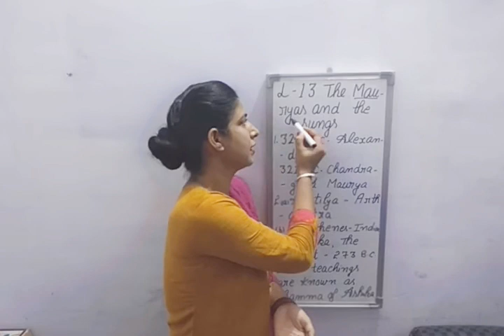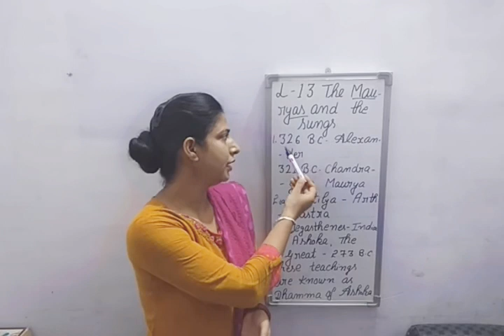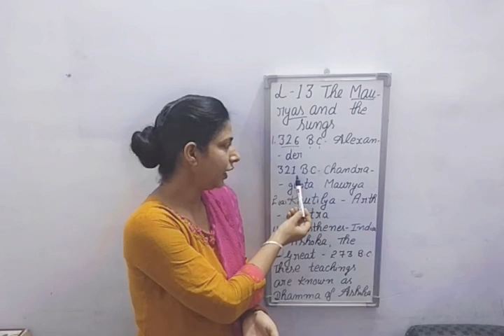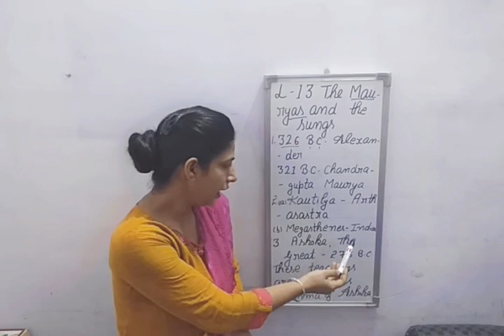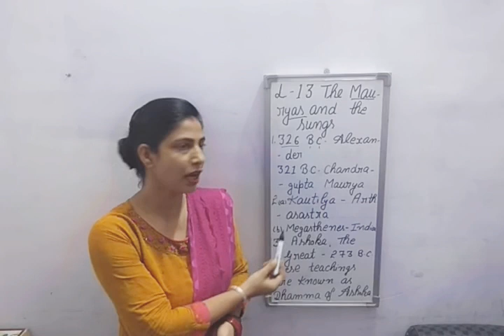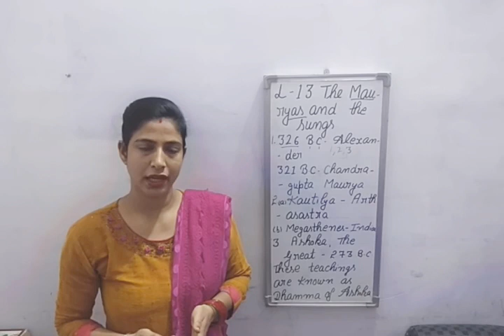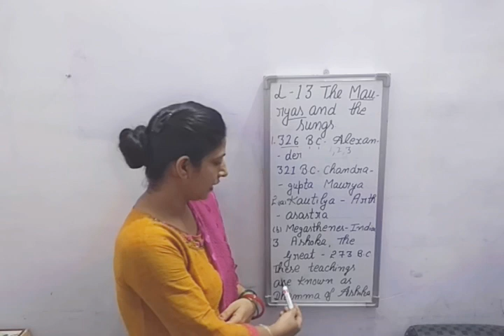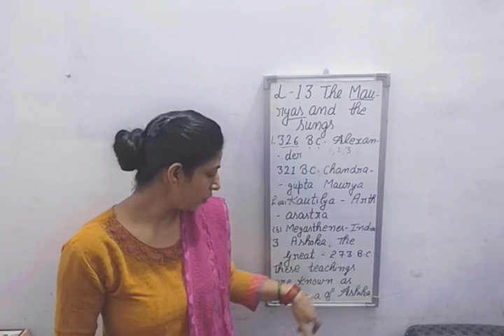THE MAURYAS AND THE SUNGAS_Part - 1/ class - 6th, History Chapter - 13/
THE MAURYAS AND THE SUNGAS_Part - 1